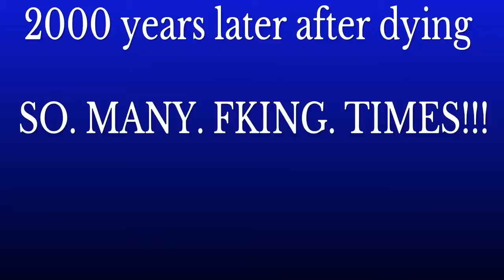Crash Bandicoot N Sane Trliogy Part 8 - All this bs